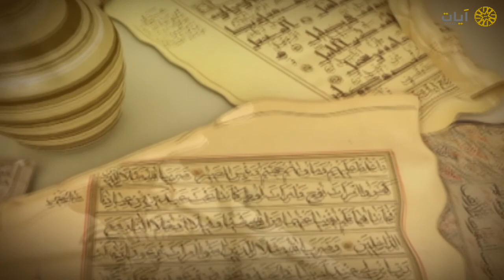نوادر التلاوات - تلاوة نادرة - إبراهيم الوحيد - سورة سبأ